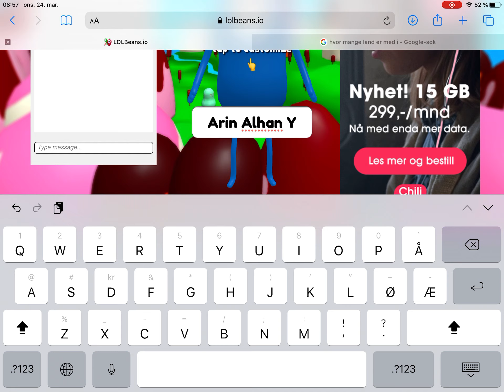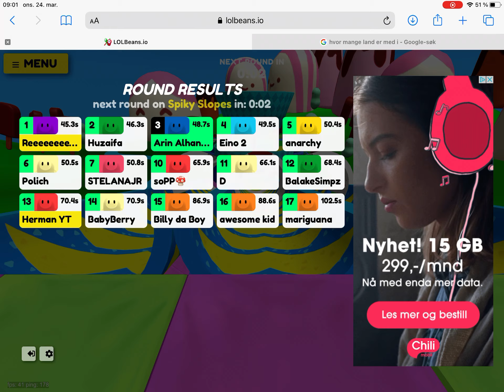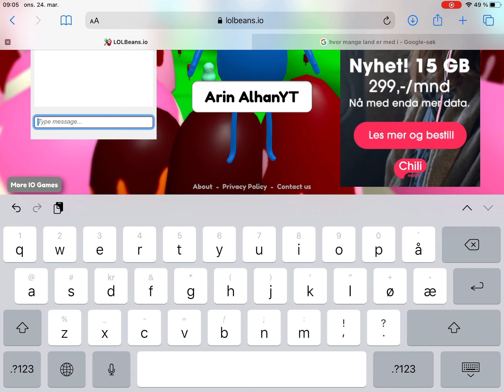LOL beans .io gameplay